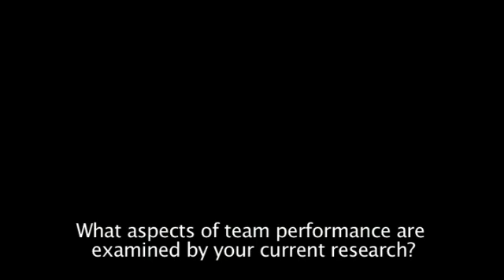Anita Williams Woolley, Collective Intelligence of Teams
Anita Williams Woolley, Assistant Professor of Organizational Behavior & Theory, on the Collective Intelligence of Teams.